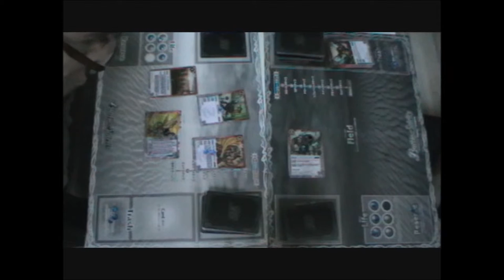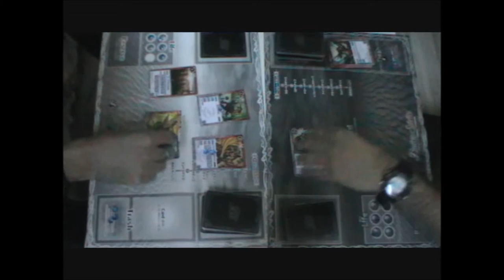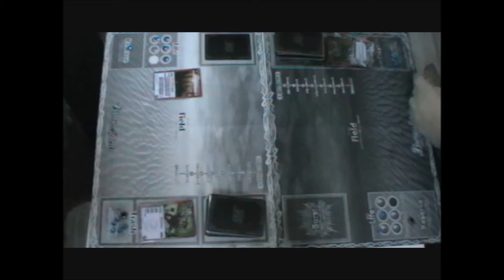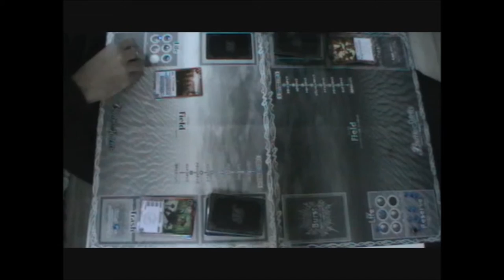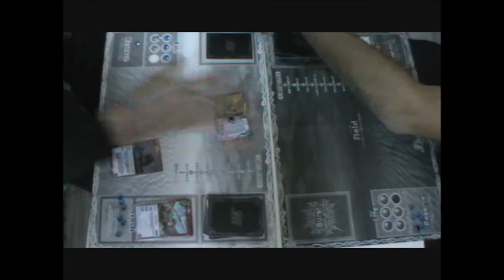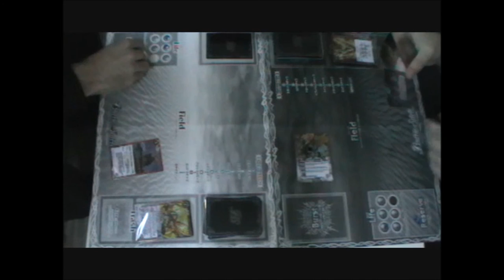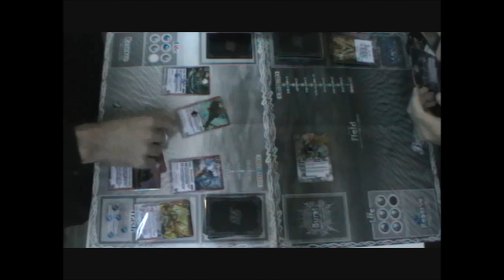[Battle Spirits](Fight)Vali (SD29) VS Kurokarasu (SD30) - manche 2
Un petit fight à la maison comme d'habitude sauf que, cette fois, on vous propose du Battle Spirits. Vali/Ciclarion/Kether joue avec le deck de démarrage SD29 et moi avec celui SD30. Les 2 étant inclus dans le grand package que je vous avais montré en unboxing
Il s'agit ici de la 2ème manche.